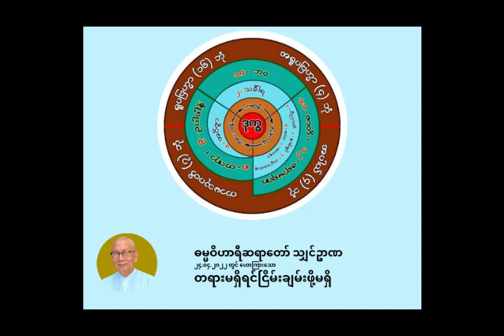ဓမ္မဝိဟာရီ သျှင်ဥာဏ - တရားမရှိရင်ငြိမ်းချမ်းဖို့မရှိ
ဓမ္မဝိဟာရီဆရာတော် သျှင်ဥာဏ
၂၄.၀၄.၂၀၂၂ တွင် ဟောကြာ‌းသော
တရားမရှိရင်ငြိမ်းချမ်းဖို့မရှိ